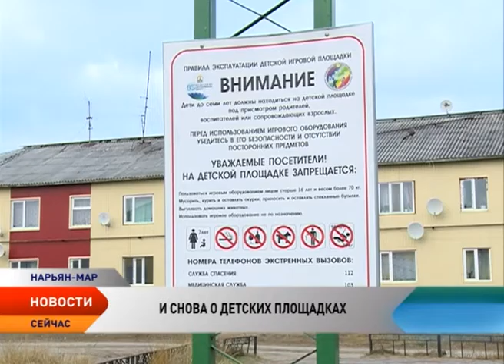Кто должен следить за детскими площадками Нарьян-Мара?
Игровая площадка или опасная зона? Сегодня детские городки под пристальным вниманием общественности и ответственных компаний. Родители борются за исправность качелей и чистый песок в песочницах, обслуживающие организации — за сохранность имущества, чистоту и порядок. Но почему некоторые площадки остаются опасными для детей и кто должен следить за зоной детского отдыха?

Например, детский городок на улице Рыбников, в районе дома 6Б,  известен тем, что каждую весну, осень и просто после сильных дождей его топит, так как площадка расположена ниже уровня дороги. Мало того, сам городок представляет из себя печальное зрелище — блеклые краски, в настиле не хватает деревянных дощечек, а вокруг камни, куски бетона и арматуры. Отремонтировать и покрасить его просто некому. Эта дворовая площадка не имеет собственника. Когда-то ее установила строительная компания, которой уже нет. Оставить все как есть, отремонтировать городок собственными силами или избавится от него насовсем — судьбу этой и многих других детских площадок города могут решить только жители близлежащих домов.